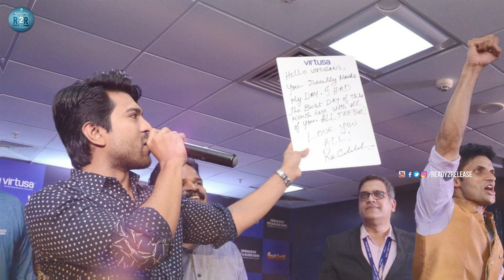Ram Charan Comments on Rangasthalam Songs | Samantha | Ready2Release